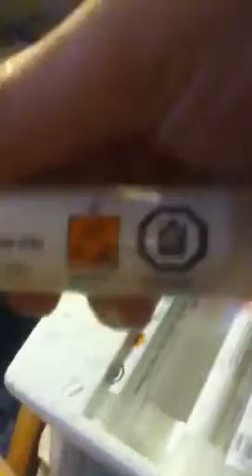Chemistry set review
Fbsvfdjsggf